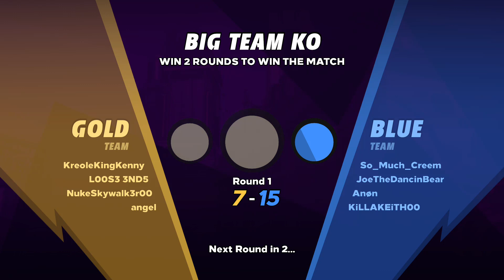Fathers Day Stream!!!